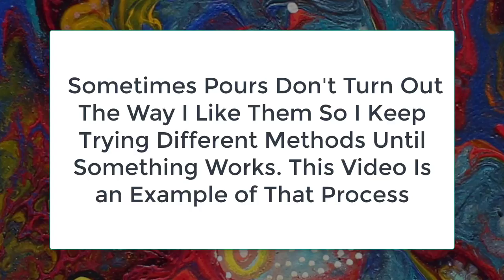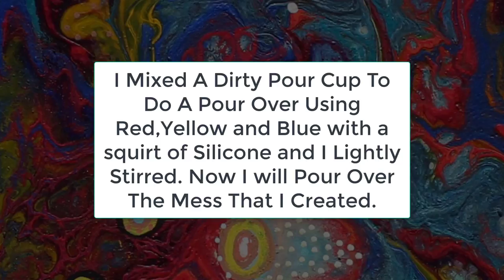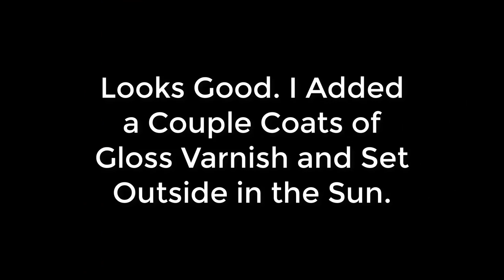239. I Call This Bohemian Rhapsody Because Annemarie Said So! Paint Pouring Improvisation